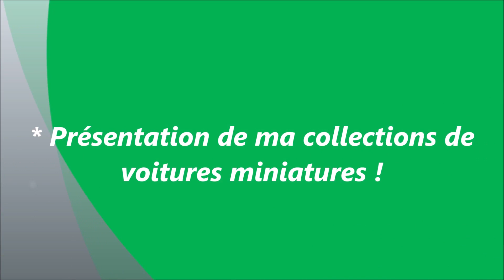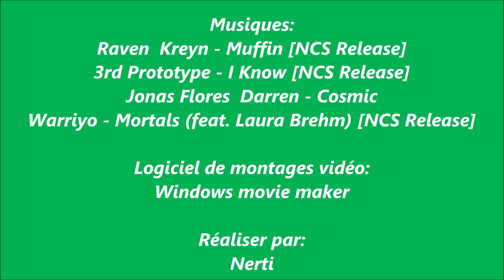Présentation de ma collection de voitures miniatures !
Salut à tous, bonne vidéo
Ajoutez moi sur instagram: nerti.59
A+
V